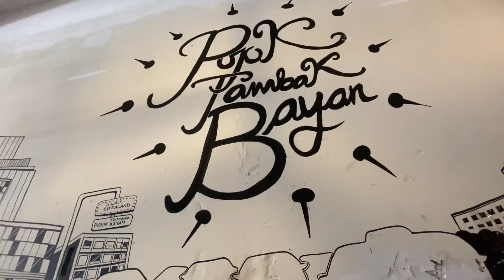Nasi Campur Tambak Bayan Surabaya